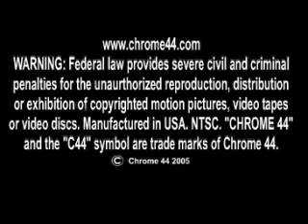Chrome44 - Weight of the World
Chrome44 Weight of the World 2005.  Line up: David Nicholas, Brent Neagle, Jimmy Hensley, Dave Hancock, Mike Holt